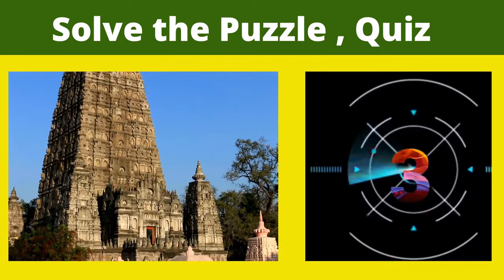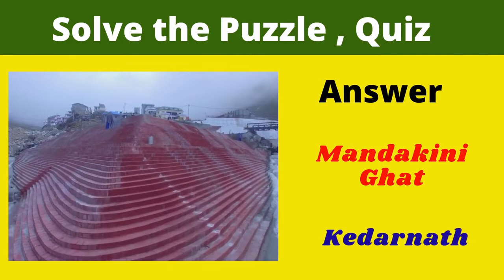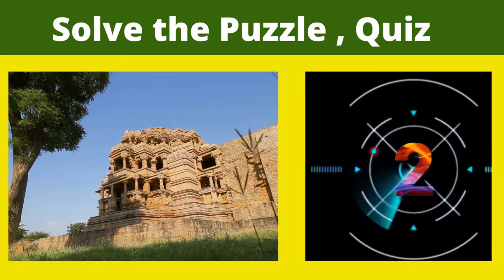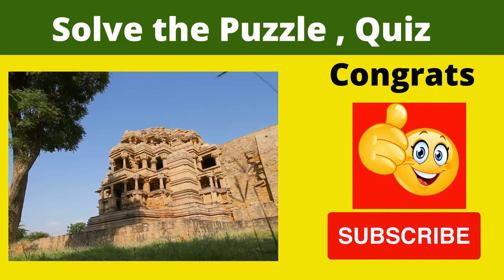Famous Pilgrimage places in India | Trending Places to see in 2022